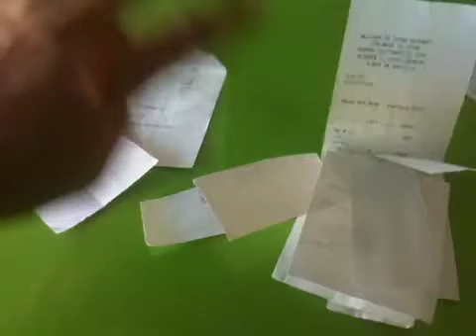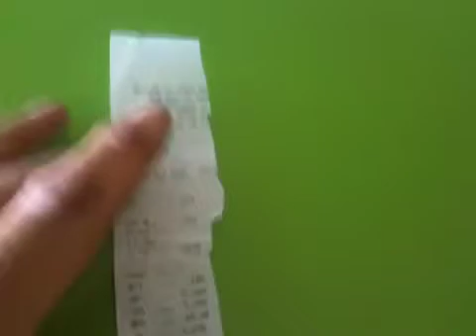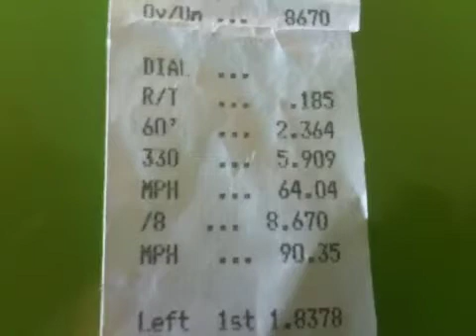Methanol consumption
Ever wonder how much I go through?